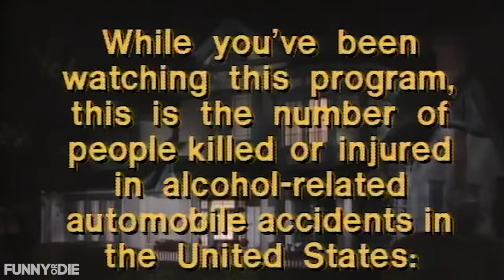The 'Growing Pains' When Matthew Perry Drove Drunk And Hit A Tree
Remember the 'Growing Pains' when Matthew Perry drove drunk and hit a tree? It was a very special episode.

CREDITS:
Actor/ Writer/ Editor: Dashiell Driscoll
VFX: Bryan Wieder
Post Supervisor: Kia Reghabi